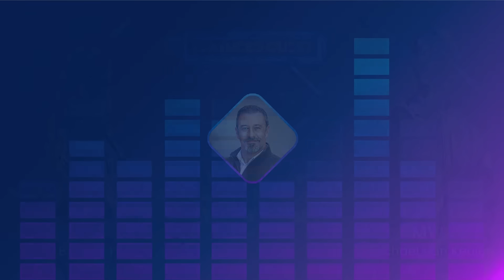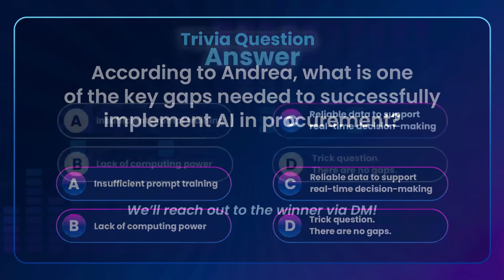How to Drive AI-Powered Procurement Transformation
Can AI finally eliminate the manual pain points in procurement?

Join Sarah Barnes-Humphrey and Michael V. for this episode of On the Margins with Andrea Casella, Head of Procure-to-Pay at Turo, as they dive into how AI is transforming procurement.

 They cover:

 ✅ The biggest pain points in invoice processing, accounting, and contracts
 ✅ How Turo uses AI to cut cycle times and boost accuracy
 ✅ Why “human in the loop” is key to scaling AI
 ✅ The role of reliable data and real-time dashboards

See how leaders are building faster, smarter, AI-powered operations.